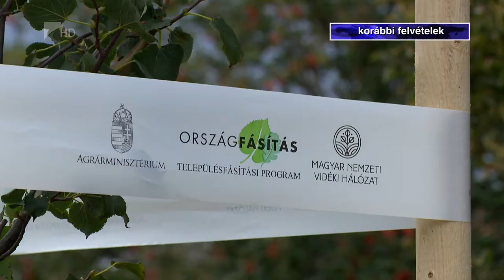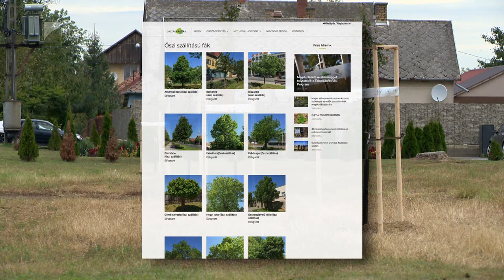Folytatódik a Településfásítási Program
Folytatódik a Településfásítási Program. A 10 ezer fő alatti települések legalább 10, legfeljebb 30 fát igényelhetnek, amelyet 19 fajból választhatnak ki. Idén megduplázták a keretösszeget, vagyis 1 milliárd forint és 24 ezer tő fa áll a települések rendelkezésére. Az igénylések 2021. júniusában indulnak.